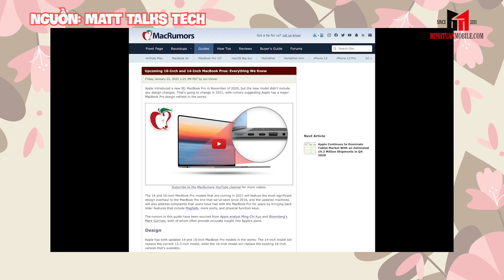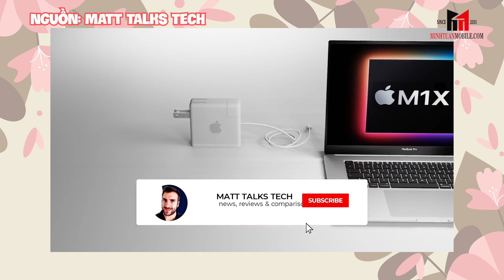BẢN TIN APPLE: Chip Apple M1X, iPhone gập & Macbook 2021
Trong tuần qua có rất nhiều thông tin thú vị liên quan đến thế giới Apple, hãy cùng Hồng Hạnh điểm qua những nội dung nổi bật nhá.